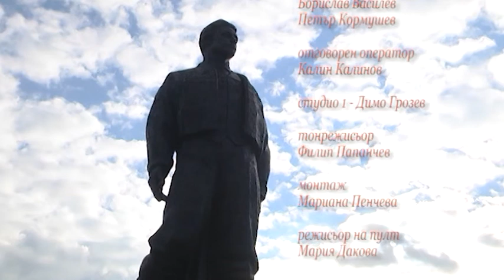Щрихи от миналото 25.2.2020